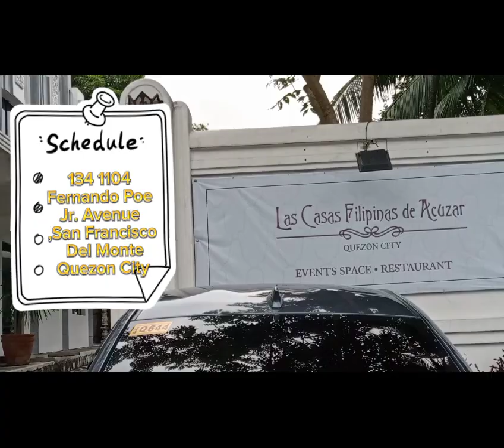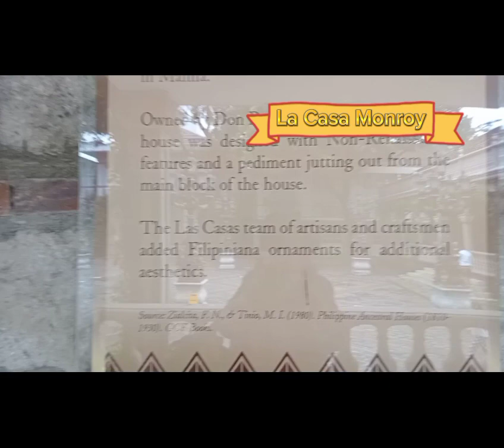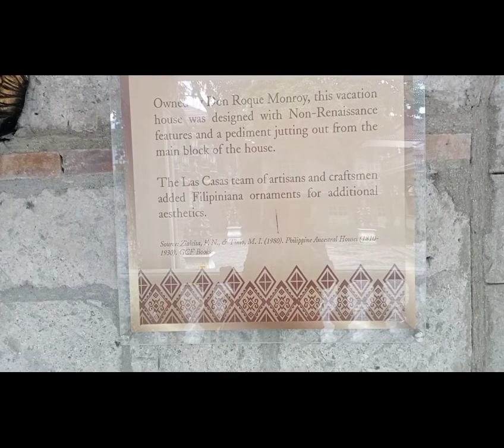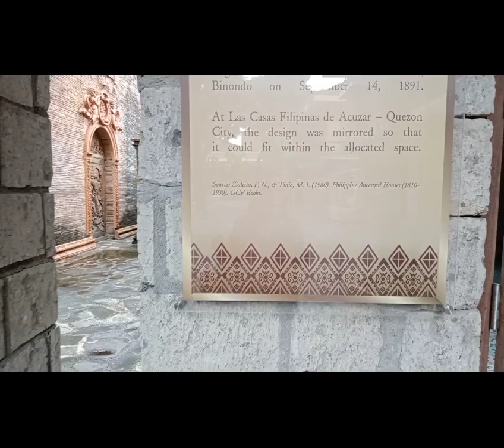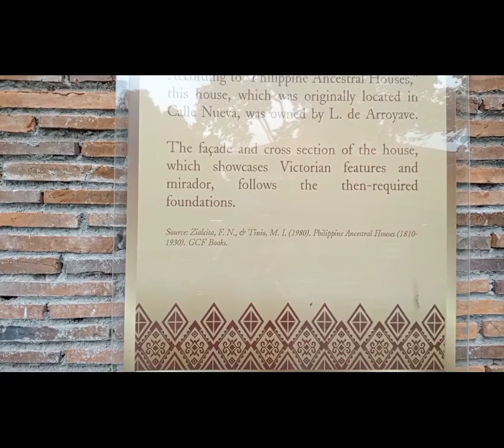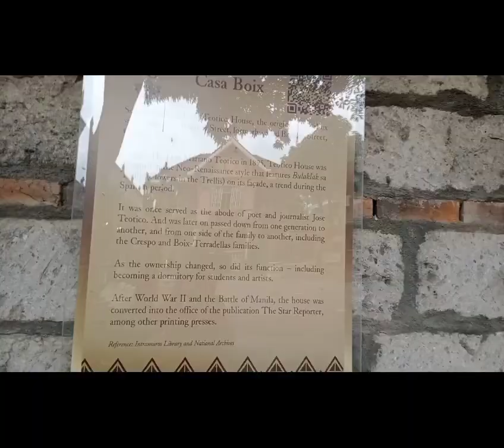Las Casas Filipinas De Acuzar Event Space and Restaurant ||vlog Event Place